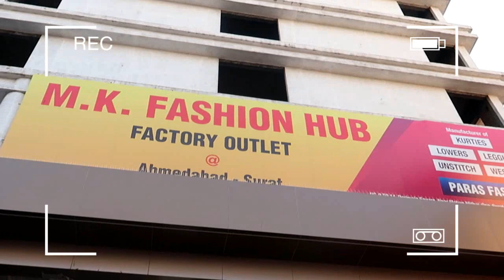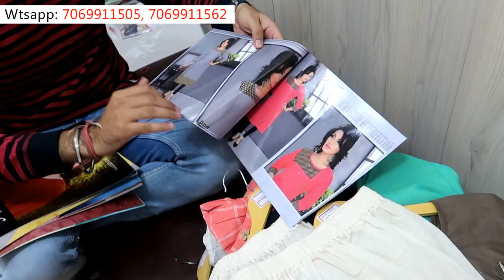CASH ON DELIVERY /Factory outlet 38रु me kurti, 38,42,48,55,65...100,115, 125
Add: 501 to 514, celler A.one Market, opp Kalupur Railway station, near Rudra Market, Ahmadabad-380001
COMPANY: MK FASHION HUB

पैसे आपके सेफ है इन सेलर के पास लेकिन अपनी मार्किट का सर्वे करके ही माल ख़रीदा करे ताकि बाद में बेचने में दिक्कत ना आवे

VIDEO DECLAIMER
.KIAN VLOGS !! _______________________________________________